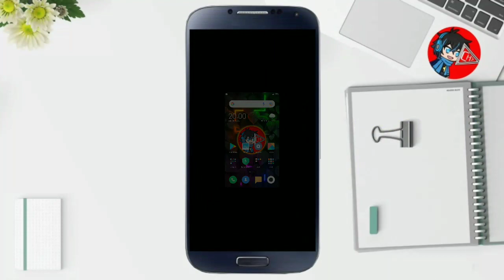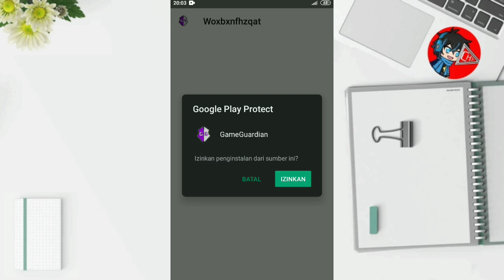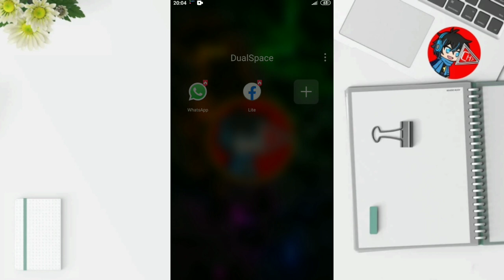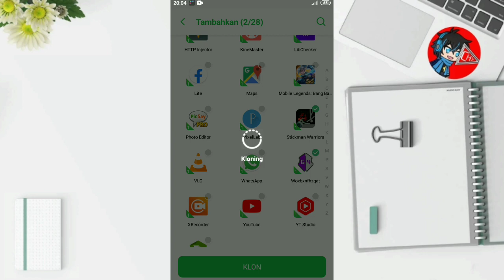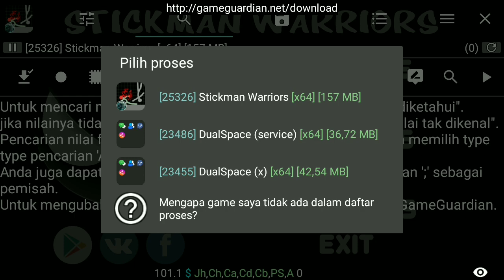Cara Pasang Game Guardian No Root Di Dual Space Apakah Bisa?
Pada video kali ini saya akan membahas bagaimana cara menggunakan Game Guardian no root dengan baik dan benar.
Cara yang saya gunakan ini cukup mudah dan cepat bagi kalian yang ingin install Game Guardian no root.
Pastikan bahwa kalian benar untuk di bagian setting Game Guardian nya, kalau kalian salah maka Game Guardian tidak bisa digunakan.

Game Guardian adalah aplikasi alat yang memungkinkan pengguna untuk bisa membaca dan mengedit data suatu aplikasi dan game yang diinginkan.

Dual Space adalah aplikasi ruang virtual yang memungkinkan pengguna untuk bisa menambahkan aplikasi dan game yang diinginkan kedalamnya.